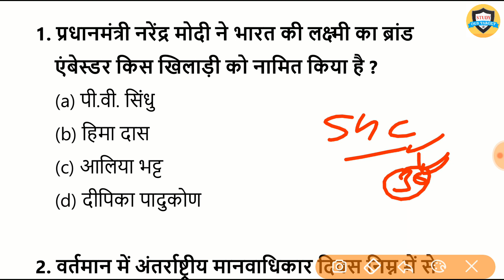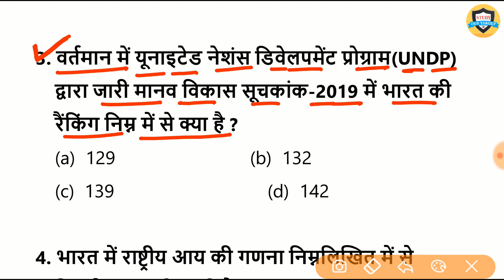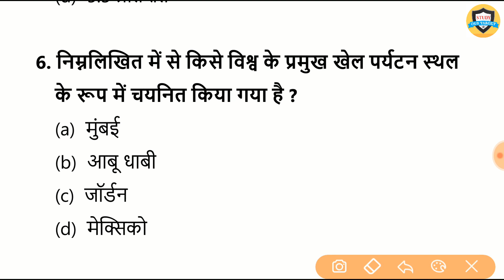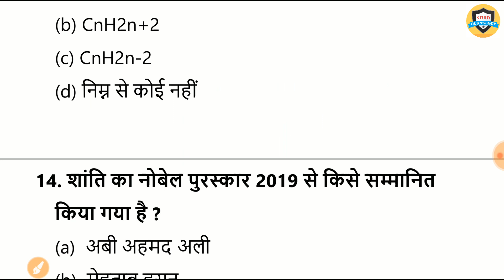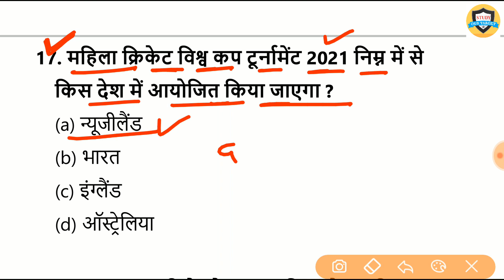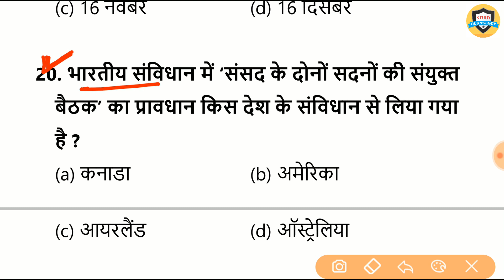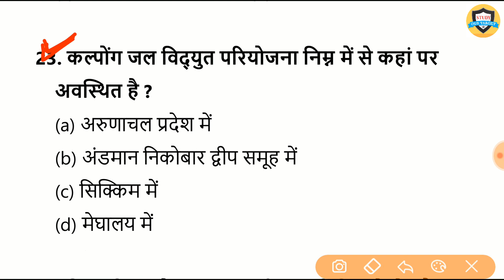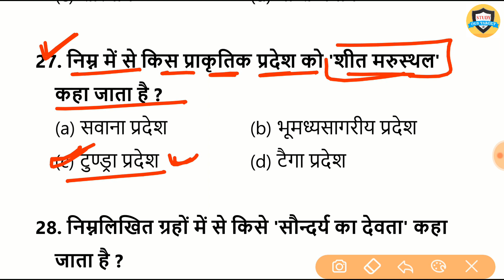Railway Exam 2020 | Railway group D | NTPC GK | Science gk Quiz For Up police, SSC & all exam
Railway exam 2020 syllabus wise question